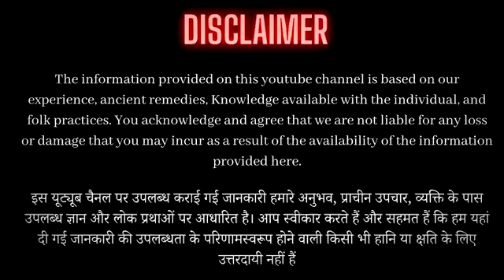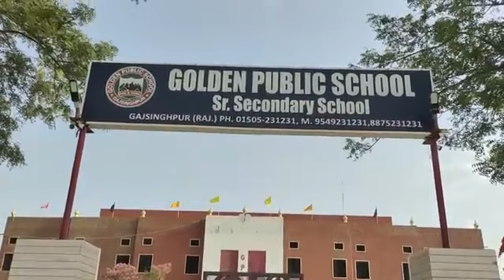moringa ka gond